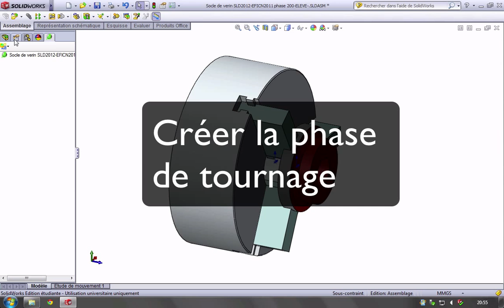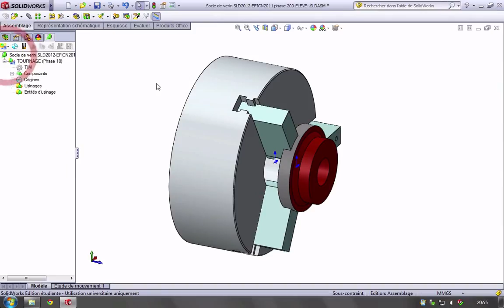02 Creation phase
Comment créer une phase d'usinage avec EFICN